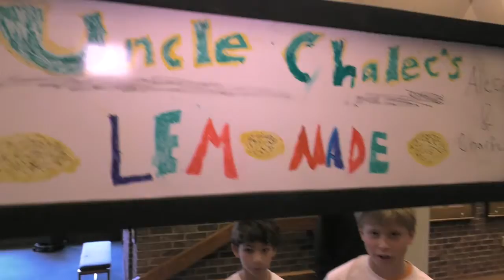Revisit Enspire 2015 Conference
The inaugural Enspire Conference featured keynote speakers Daymond John and Jessica Jackley, a young entrepreneur panel with Mo’s Bows, BeeSweet Lemonade and ManCans, as well as additional speakers, local moderators and a coming-together of the entrepreneurship ecosystem in Northeast Ohio and beyond.

We hope to see you at Enspire 2016 - November 11-12.